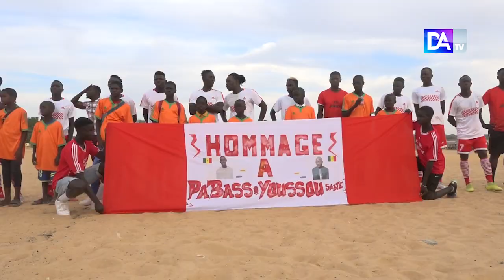Finale de Football à Foundiougne: Babacar Diamé gâte la jeunesse et l'invite à cultiver l'excellence